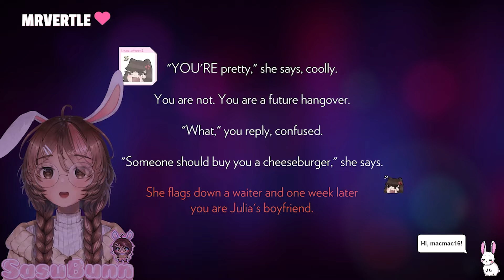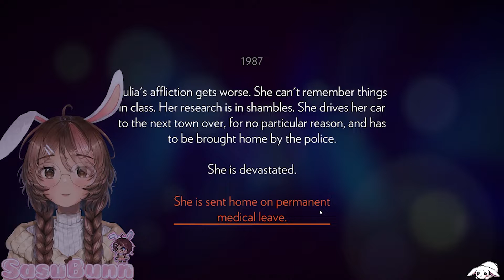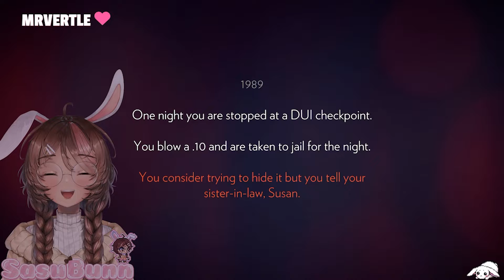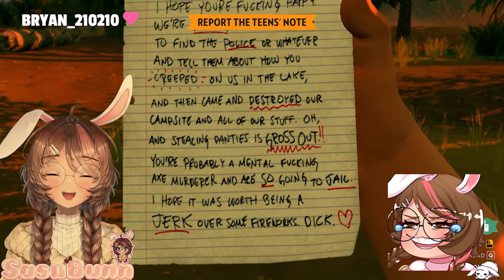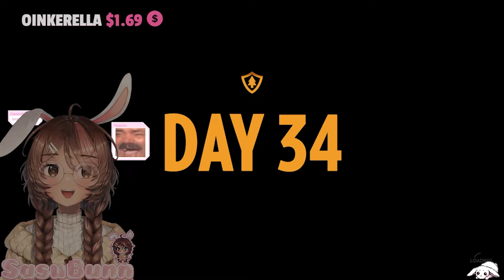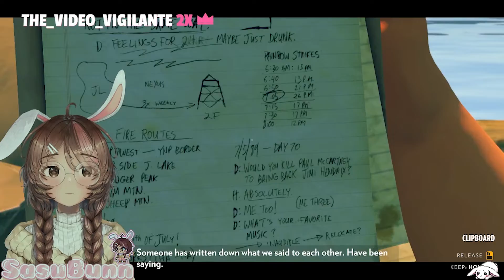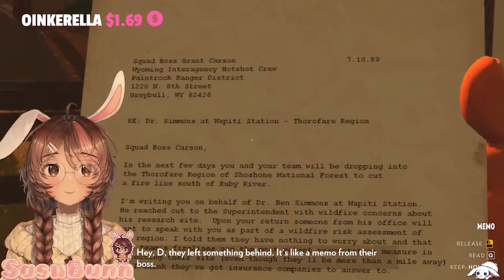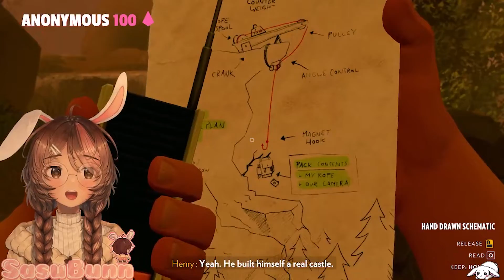VTUBER BREAKS DOWN CRYING ON STREAM | SasuBunn Plays Firewatch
Follow Sasu through her first playthrough of Firewatch, a bittersweet mystery set in the Wyoming wilderness.

Want to see the content live? Follow Sasu on Twitch @